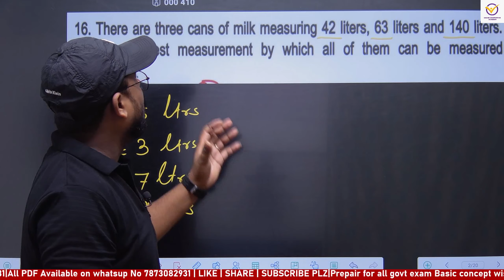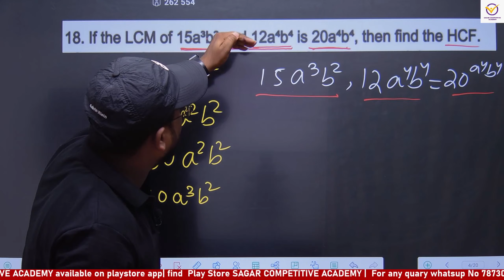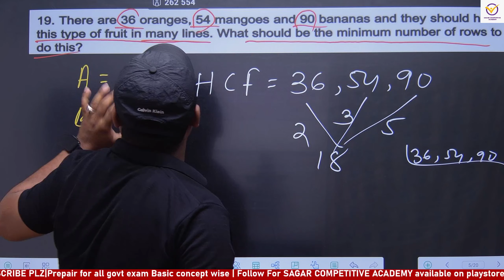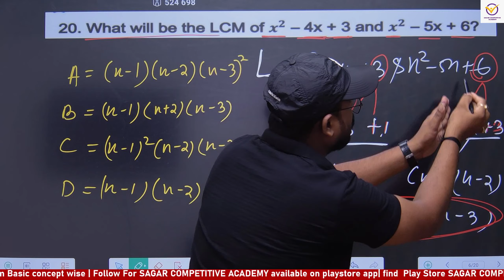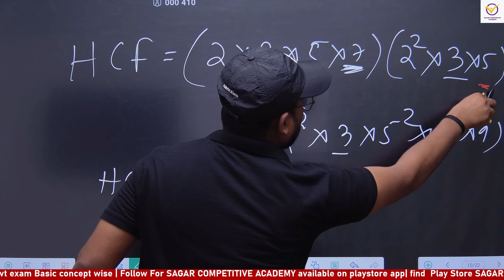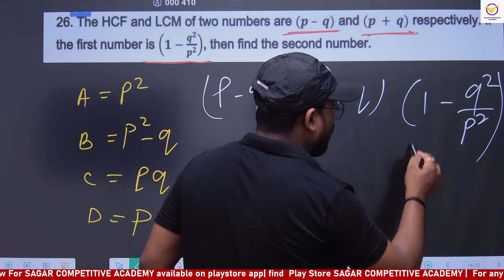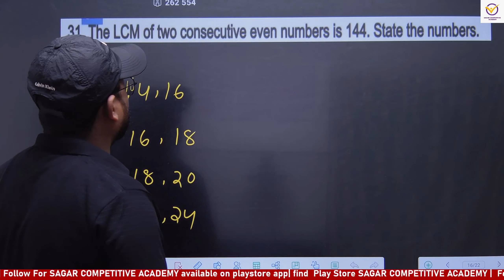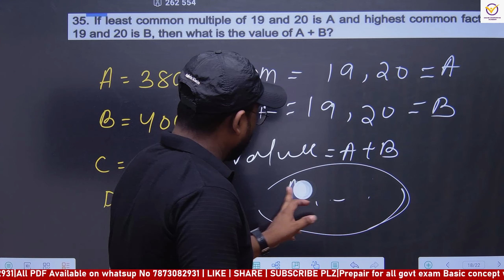RI, ARI, AMIN, LSI, SSC, OSSSC, OSSC, OPSC & ALL State Exams 2023 - 2024|LCM AND HCF | Special Maths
LCM and HCF ର ଗୁରୁତ୍ବପୂର୍ଣ୍ଣ ପ୍ରଶ୍ନ
ପରୀକ୍ଷାରେ ଆସିଥାଏ ଏଭଳି ପ୍ରଶ୍ନ
ପୂର୍ବ ବର୍ଷର ପ୍ରଶ୍ନ
LCM and HCF important questions
Previous year question paper 2021
Very important question of LCM and HCF
Basic concept of lcm and hcf
Exam oriented questions for hcf and lcm
Highest common factor questions
Lowest common multiple questions
Never miss
Number system questions practice
HCF and lcm within 1 Sec